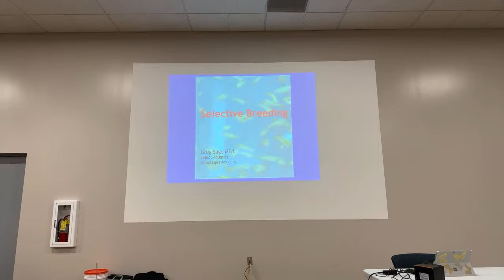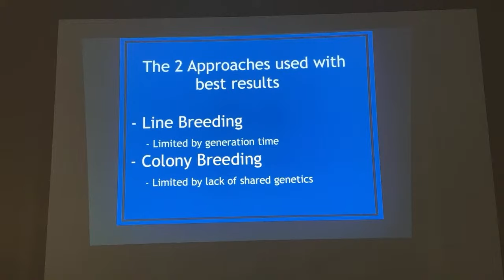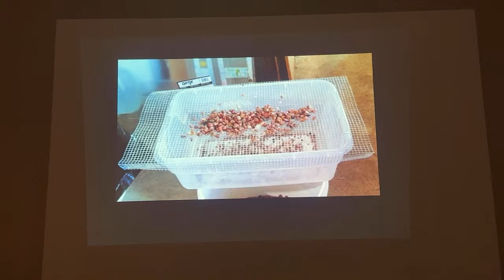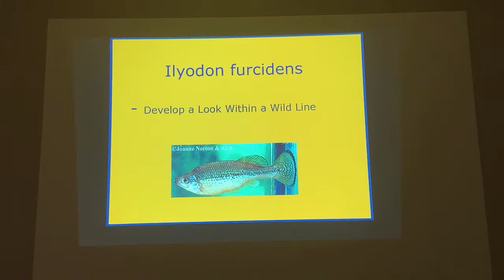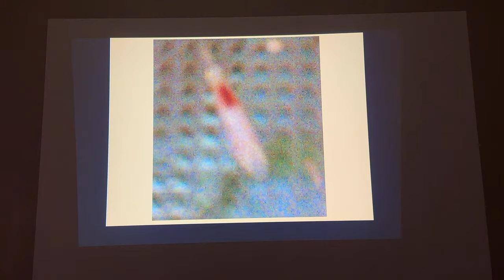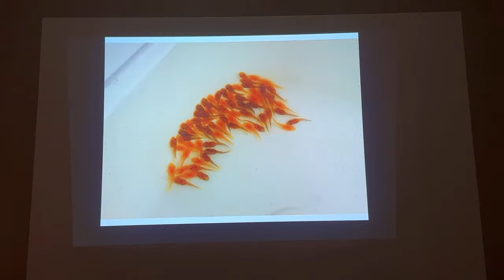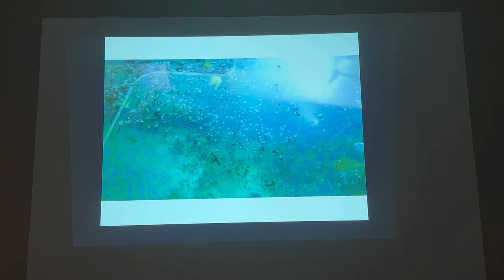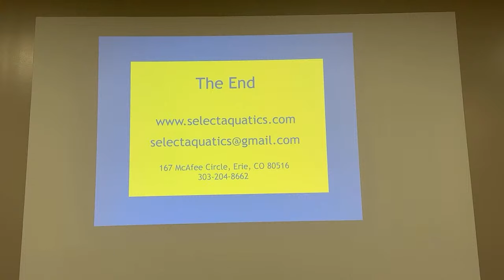Selective Breeding - Greg Sage